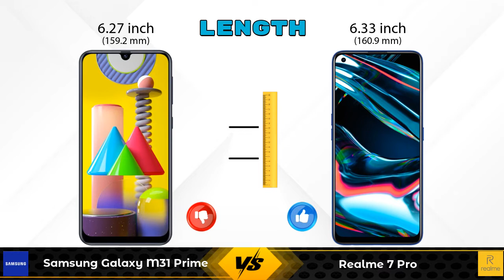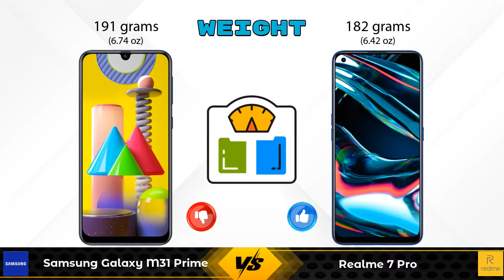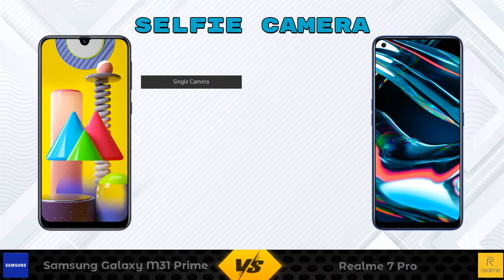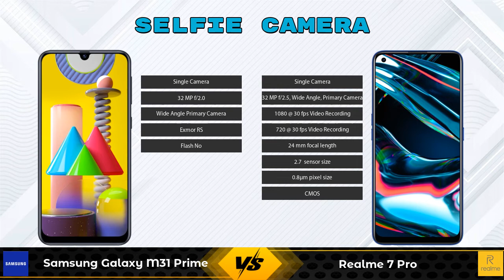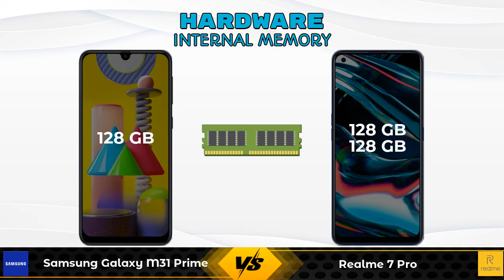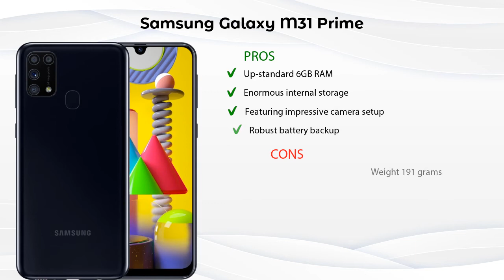Samsung Galaxy M31 Prime Vs Realme 7 Pro - Full Comparison [Full Specifications]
In this Video we are Comparing Samsung Galaxy M31 Prime Vs Realme 7 Pro with [Full Specifications].

Variant Details:
6 GB / 128 GB - 16499

Variant Details:
6 GB / 128 GB - 17599
8 GB / 128 GB - 21199 (Flipkart)
8 GB / 128 GB - 21890 (Amazon)

Samsung Galaxy M31 Prime Vs Realme 7 Pro full specifications
Realme 7 Pro Vs Samsung Galaxy M31 Prime full specifications
Samsung Galaxy M31 Prime Vs Realme 7 Pro comparison
Realme 7 Pro Vs Samsung Galaxy M31 Prime comparison

Other Compitior Phone with Similar Price Range :

Samsung Galaxy A32 4G(6 GB / ) - 21999 , Release Date :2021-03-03
Realme 8 5G 64GB(4 GB / 64 GB) - 13999 , Release Date :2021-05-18